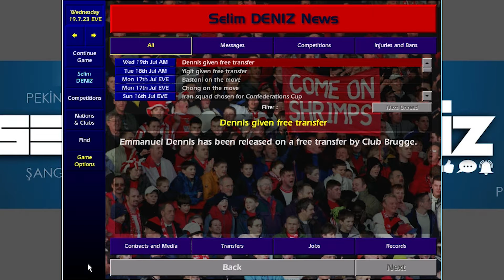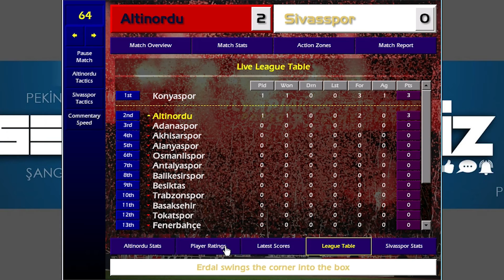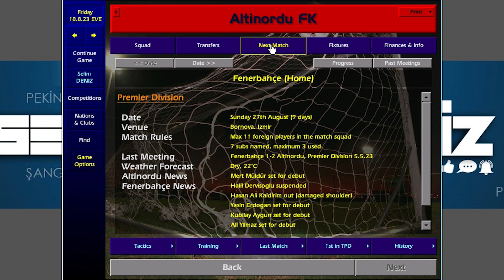Championship Manager 01/02 | Altınordu #42 - Enfes Başlangıç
Championship Manager 01/02 ALTINORDU kariyerimiz devam ederken Beşiktaş ile de başlamıştık. İkisinde de sorun yok. Aynen devam edeceğiz. Son zamanlarda şahsi problemlerimizden dolayı çok eğilemedik ama yine eski halimize döndük ve takımımızı da geliştirmek için elimizden geleni yapmaya devam ediyoruz.